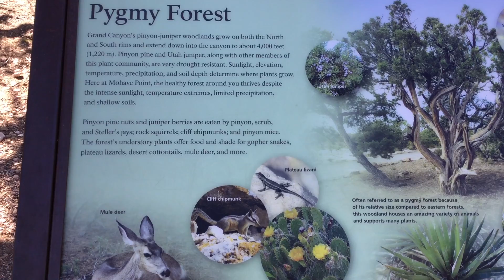The Grand Canyon, South Rim, Arizona USA 5 11 2018 27